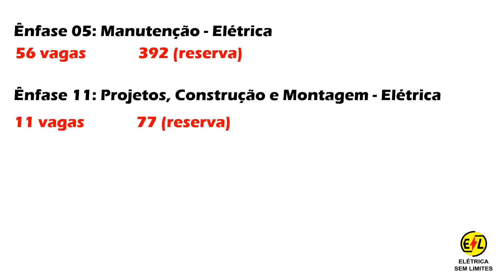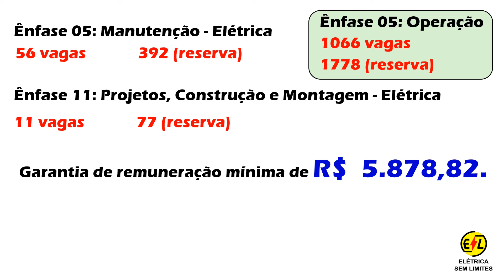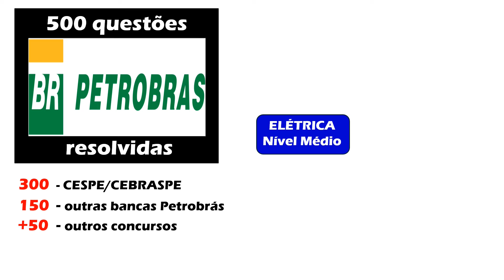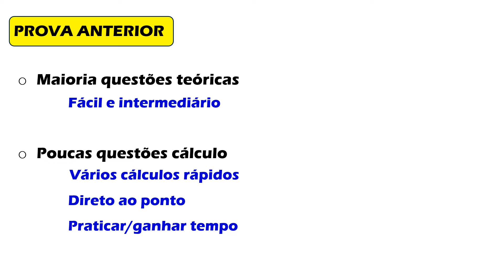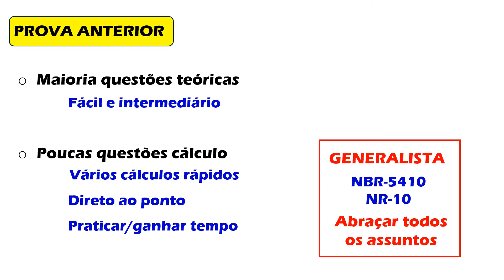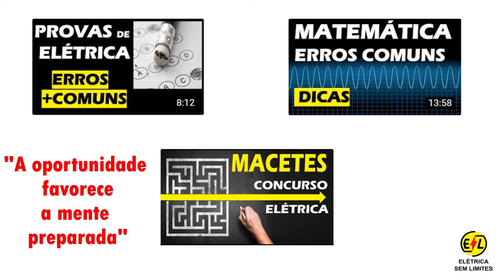Concurso PETROBRÁS - Análise do edital (2023.2) - ELÉTRICA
LINK 500 QUESTÕES RESOLVIDAS - PETROBRÁS - ELETROTÉCNICA

Análise do edital para para cargos com formação de nível Técnico na área de ELÉTRICA